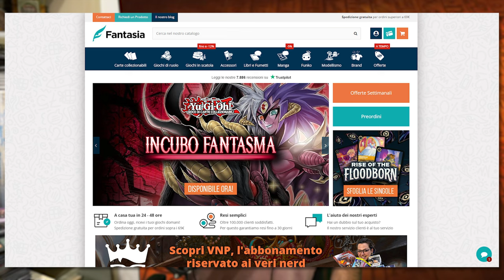PODCARD #28 - Parliamo con DIEGO GANZERLI 2° classificato al NAZIONALE ITALIANO di Yu-GI-Oh! 2024